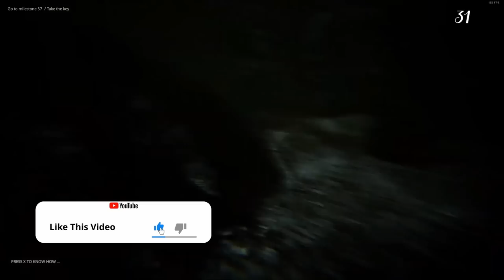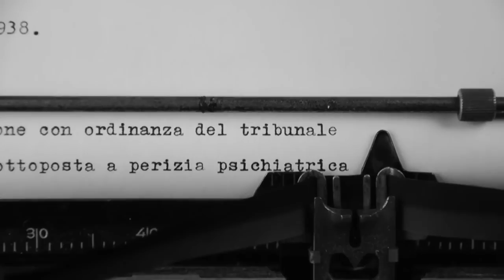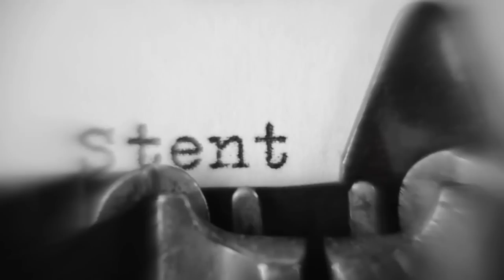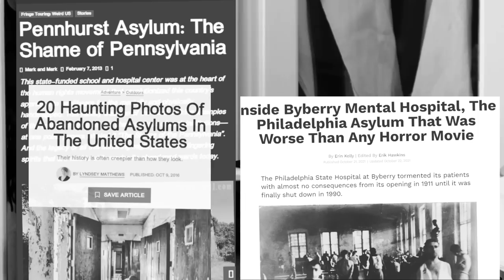4 Horror Games Inspired By True Events Scarier Than The Game Itself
Horror games don't necessarily rely on fictional stories as much as you think. The real world and the true events that have already happened on our planet are enough to inspire developers to make the most spooky gaming experiences possible. So many places, incidents, and phenomena have occurred in our history that still make us wonder and be curious about their secrets and mysteries. That's why today I decided to talk about 4 horror games that are inspired by true events and real stories that can be considered scarier than the games themselves.

00:00 Intro
01:35 Number 4
05:14 Number 3
08:29 Number 2
12:30 Number 1